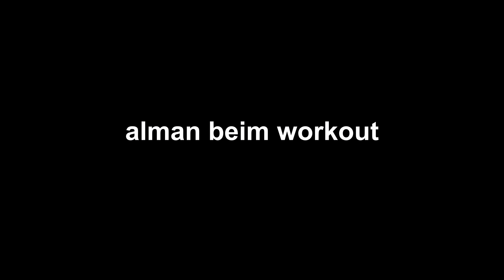ALMAN beim Home Workout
Der Alman ist natürlich ein Sparfuchs und trainiert daheim. 19,99 € im Monat und dann noch fürs Duschen bezahlen? Wir sind doch nicht in Absurdistan. Das geht alles ganz einfach Zuhause und gut ist.